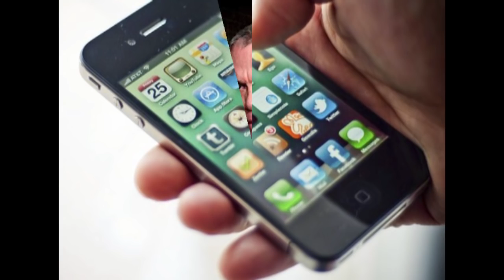Asaltan a Popeye, exjefe de sicarios de Pablo Escobar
Dexter Santiago